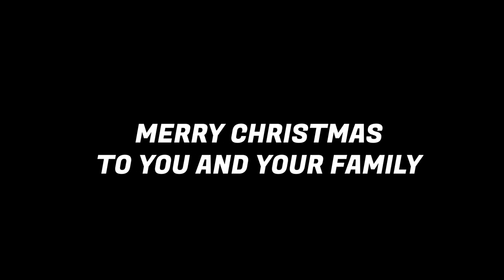BG HOUSE CHRISTMAS PARTY!! (SOLID)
A very memorable day ♥